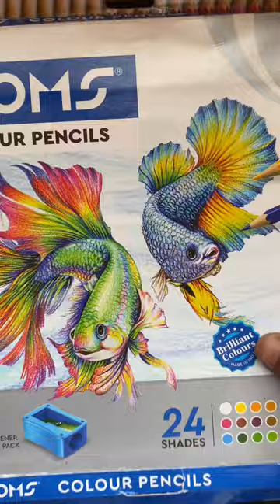Radha Krishna painting ❤️youtubepartner